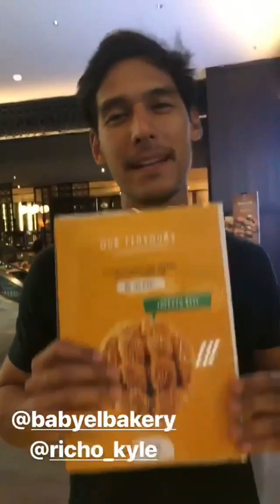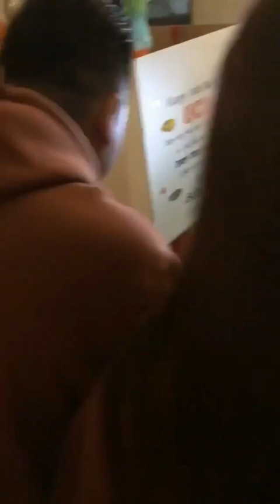JEDAR DAN RICHARD KYLE PERGI KE ACARA SURPRISE BIRTHDAY NYA PACAR SALLY ANGGOTA GIRLS SQUAD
GARE GARE CHANNEL berisi video - video seputar selebritis tanah air.

JANGAN LUPA SUBSCRIBE DAN LIKE channel ini agar tidak ketinggalan video - video keseruan dari para selebritis tanah air , karena GARE GARE CHANNEL akan selalu update video keseruan para selebritis setiap harinya.

Keep enjoy and stay tune

GARE GARE CHANNEL